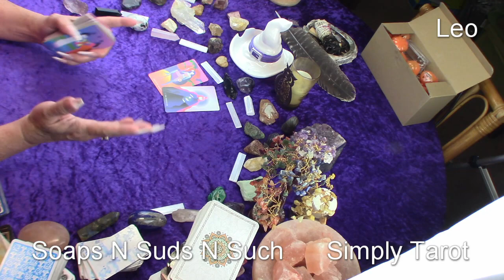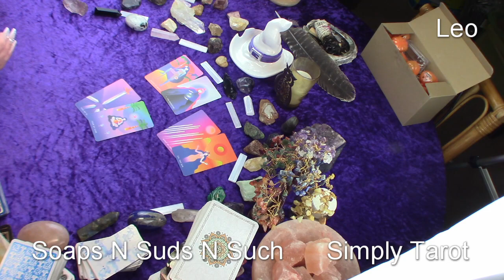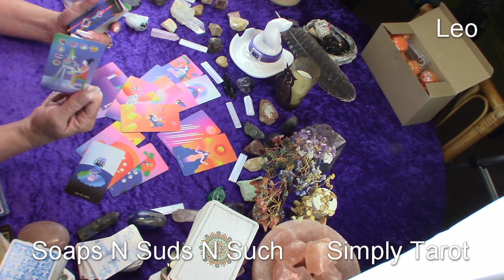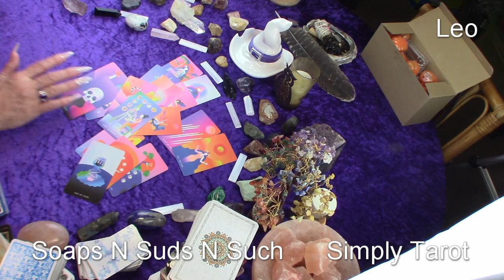Leo tarot read who is or wants to come your way? Thrill Seeker!